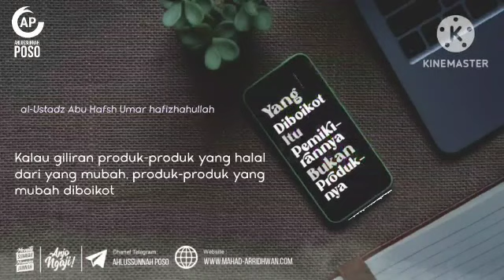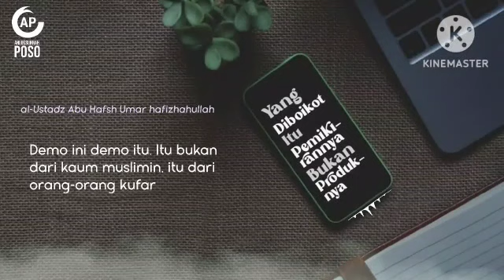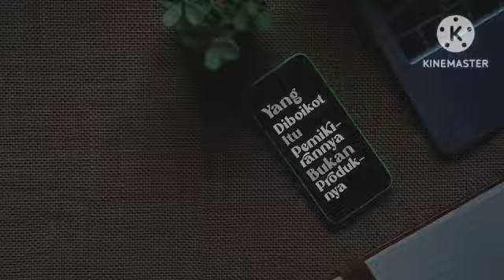Yang di Boikot itu pemikirannya bukan Produknya (Ustadz Abu Hafsh Umar Hafizhahullah)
Bismillah,

Yang di Boikot itu pemikirannya bukan Produknya (Ustadz Abu Hafesh Umar Hafizhahullah)

insyaAllah, Aamiin..